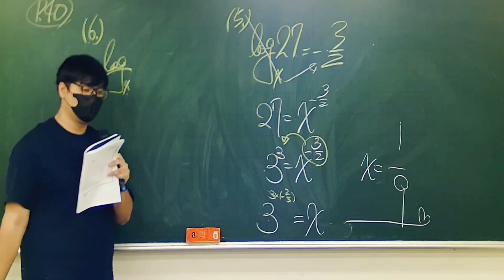【 凡清上課課】怪癖聞高中生的鞋子味道!